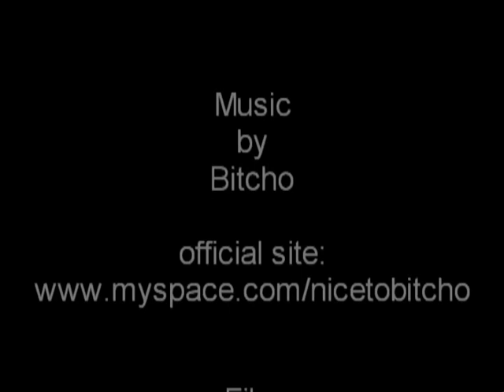bitcho, the movie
music video from Bitcho by Dutch Delu7ion